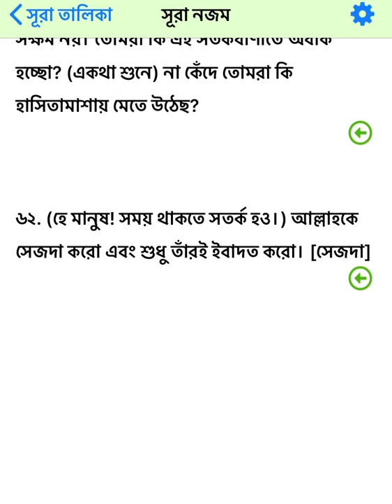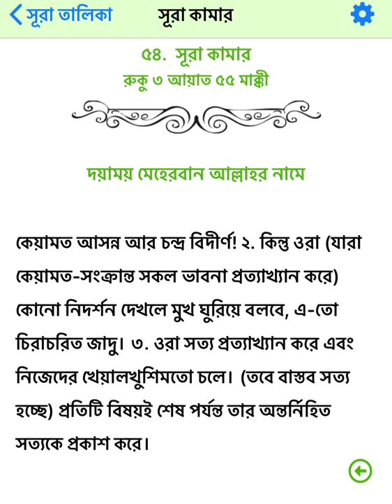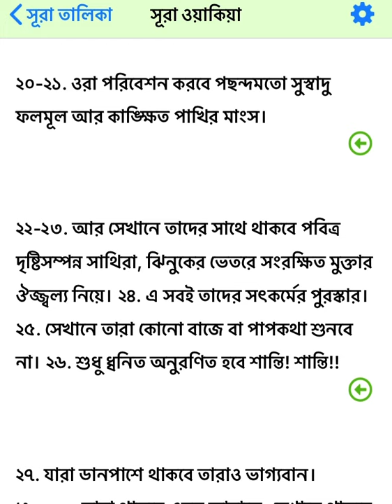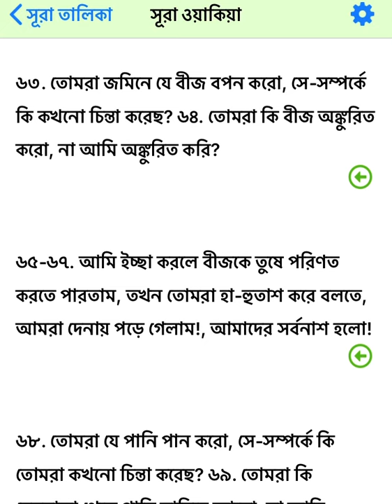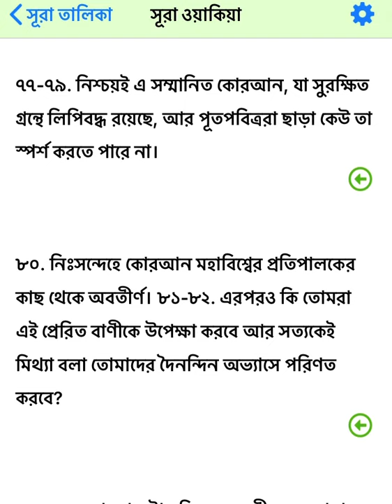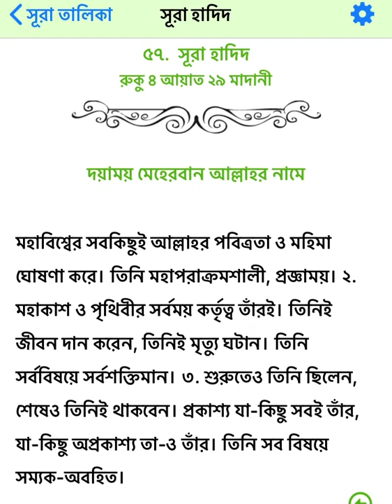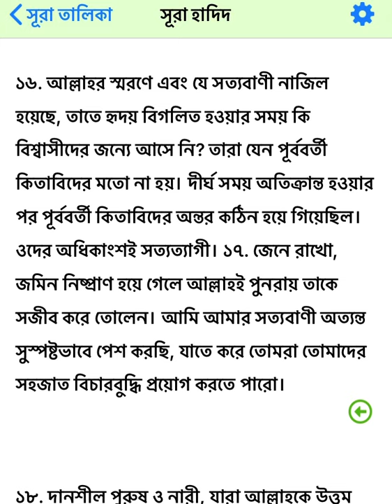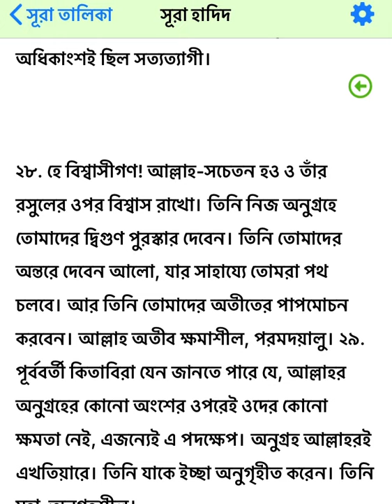JUZ 27 | Bangla HOLY QURAN translation | বাংলা আল কোরআনের অনুবাদ পারা ২৭ | পবিত্র কোরআনের তরজমা